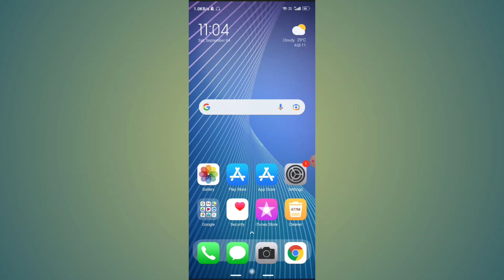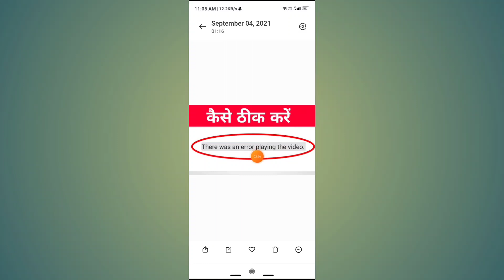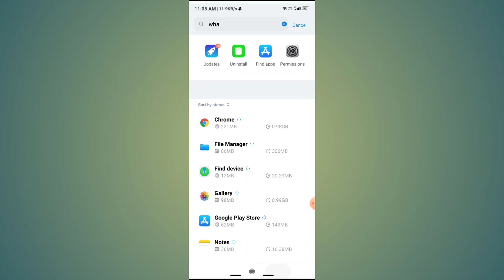How To Fix There was an Error playing the video Whatsapp status